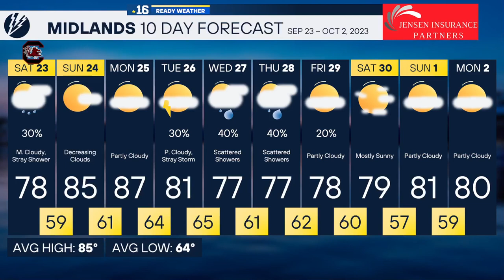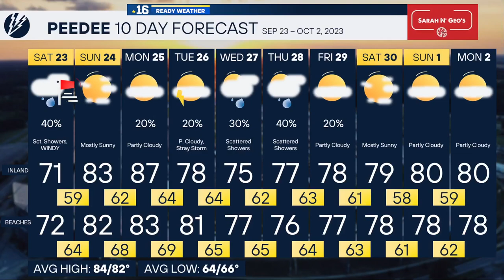Watching Ophelia & Looking Ahead to Cooler Temperatures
Forecast September 22... Tropical Storm Ophelia has formed off of our coastline. It will bring showers and gusty winds for those in the PeeDee. After Ophelia passes, we can look ahead to cooler temperatures!